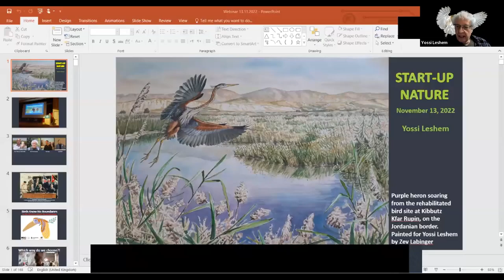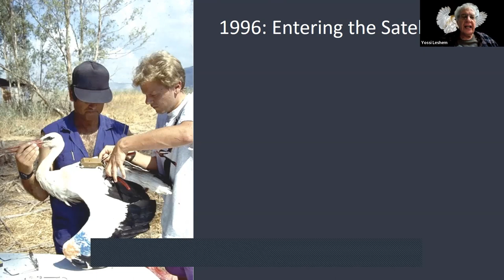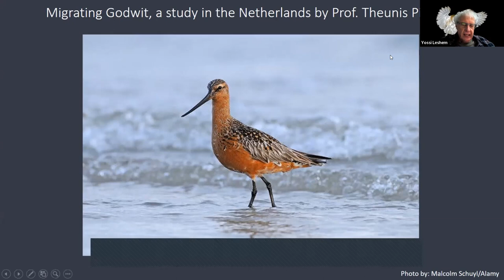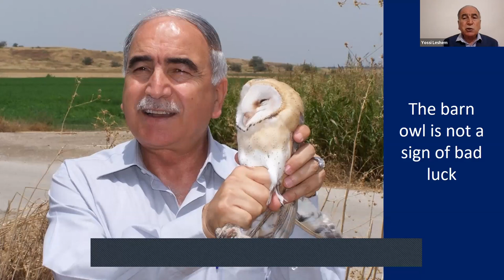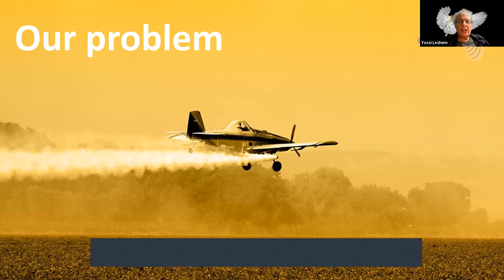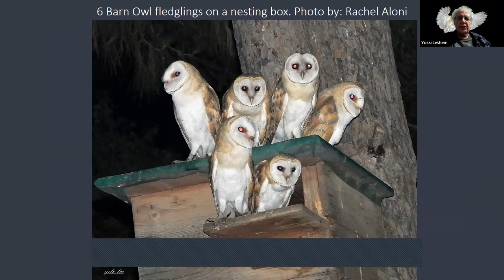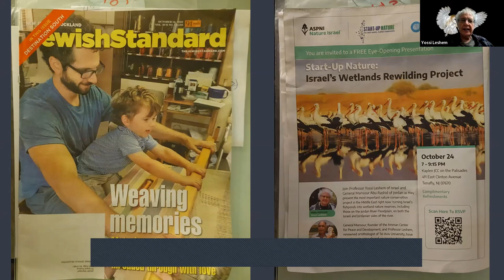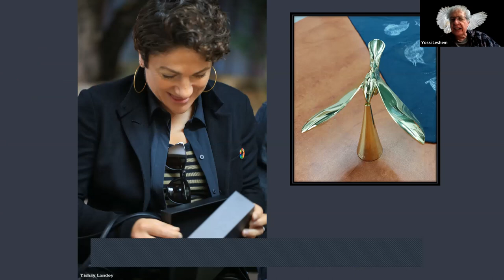Live Webinar: Cross-Border Environmental Cooperation with Jordan 13/11/2022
A special cross-border webinar with Professor Yossi Leshem, world renowned ornithologist and former CEO of SPNI, and General (ret.) Mansour Abu Rashid of Jordan, Director of Amman Center for Peace and Development.

Start-Up Nature, a visionary wetlands rewilding project of SPNI, is now expanding across the Jordan river, into Jordan. Come hear the Professor and the General talk about the history of their international cooperation, how it led to this unique cross-border rewilding, and what this new wetland means for the region.

Jay Shofet will interview Yossi and General Mansour also about their recent tour of the US and Canada (together with Start-Up founder Dan Alon of SPNI) and will also have a few words to say about the potential environmental fallout of the latest Israeli election.

Sunday November 13: Israel 20:00 - UK 18:00 -
NY/Toronto 13:00 - LA 10:00